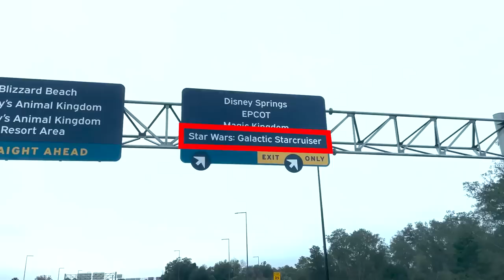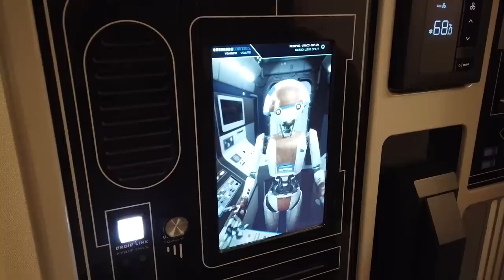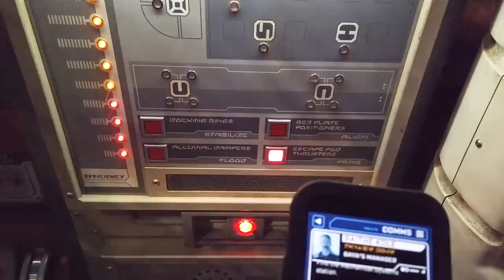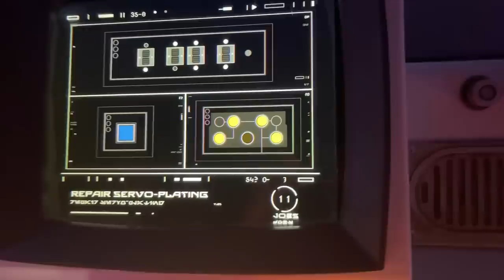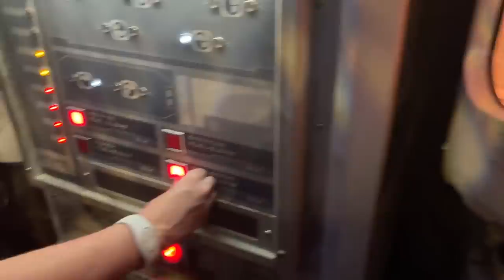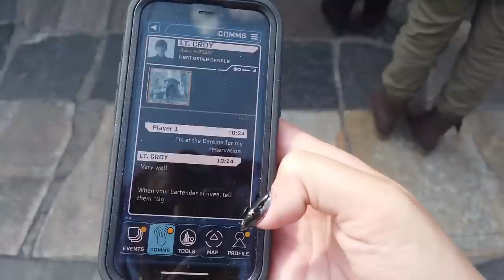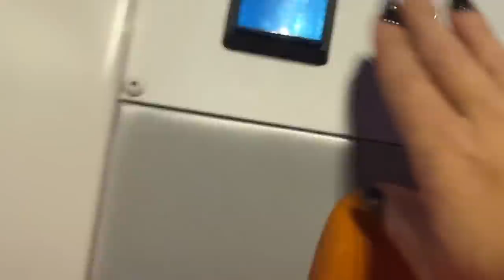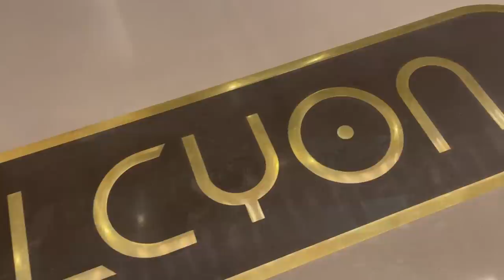INSIDE Disney World's NEW Star Wars Hotel -- Star Wars: Galactic Starcruiser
THE STAR WARS HOTEL IS FINALLY HERE. The all-new, 2-night immersive experience is here — and we've been on board. Molly is taking you along on her entire journey aboard the Star Wars: Galactic Starcruiser for a first look at the ship, the food, Light Saber training, and of course, the immersive experience. This "hotel" has caused a LOT of controversy with its high price tag, so we're digging deep into if it's all worth the hype (and the dollars), and showing you the infamous space bunk beds and blue shrimp along the way. Consider this Star Wars Episode X: Molly's Starcruiser Chronicles.